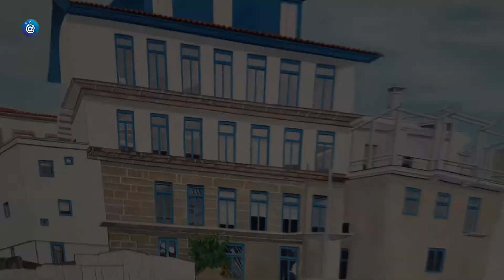Mário Reis - Exposição "Um olhar sobre Amarante"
Biblioteca Municipal Albano Sardoeira, em Amarante, a 12 de maio de 2018